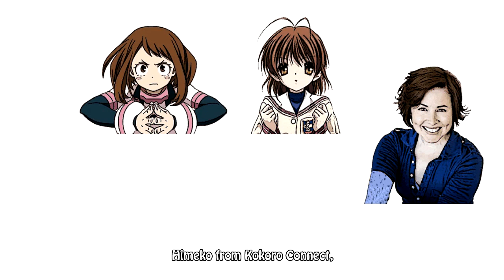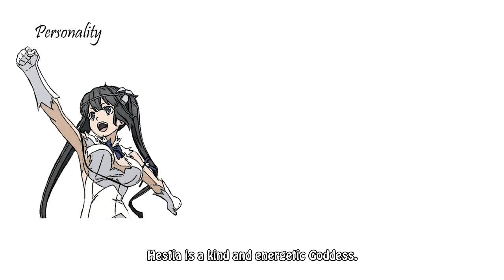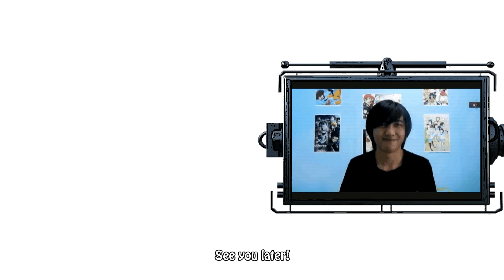Hestia - DanMachi | Biography & Facts You Didn't Know | Draw my Life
Hestia - DanMachi / Dungeon ni Deai wo Motomeru no wa Machigatteiru Darou ka / Is It Wrong to Try to Pick Up Girls in a Dungeon? (ヘスティア - ダンジョンに出会いを求めるのは間違っているだろうか)
Draw my Life - Biography, Background, Personality, Facts & Trivia

Anime:
Dungeon ni Deai wo Motomeru no wa Machigatteiru Darou ka
Dungeon ni Deai wo Motomeru no wa Machigatteiru Darou ka OVA
Dungeon ni Deai wo Motomeru no wa Machigatteiru Darou ka Gaiden: Sword Oratoria
Dungeon ni Deai wo Motomeru no wa Machigatteiru Darou ka II
Dungeon ni Deai wo Motomeru no wa Machigatteiru Darou ka Movie: Orion no Ya

Manga:
Dungeon ni Deai wo Motomeru no wa Machigatteiru Darou ka 4-koma